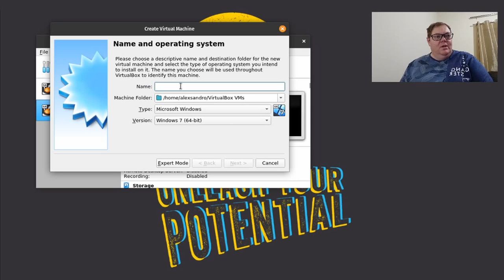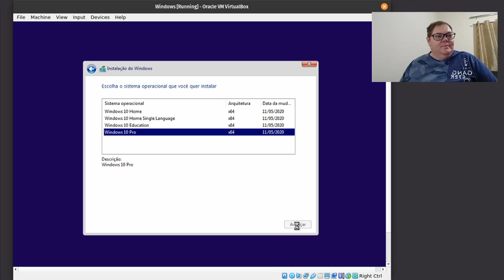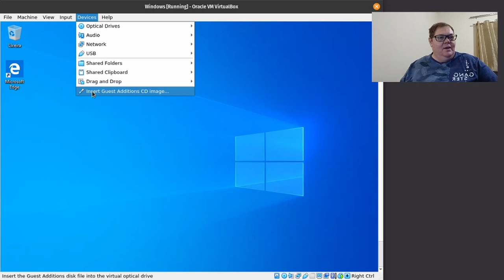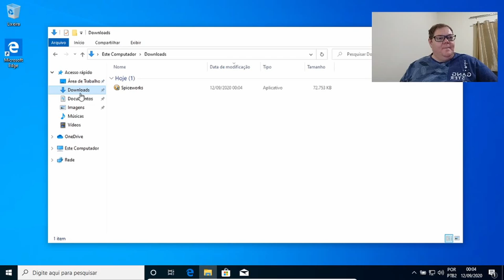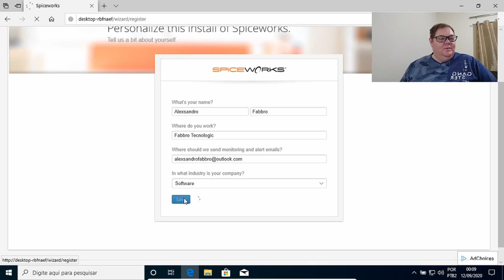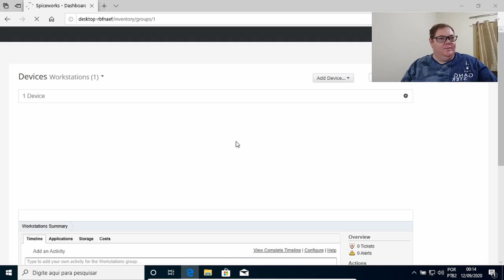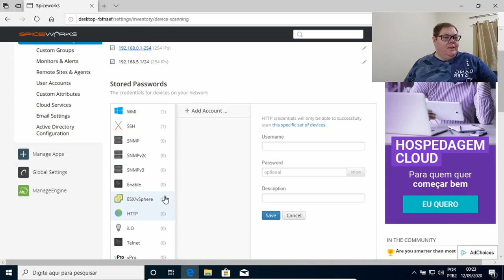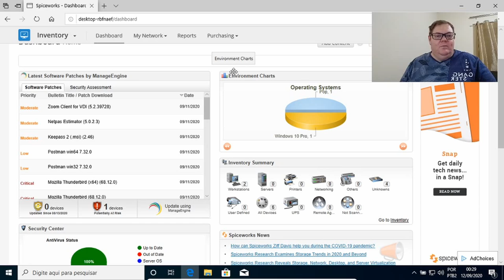Spiceworks inventário da sua empresa.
Spiceworks é uma ótima ferramenta para controlar o inventário da sua empresa. De repente a empresa começa a crescer e aumenta a quantidade de equipamentos como computadores, notebooks, impressoras na rede, roteador wifi, switch entre outros.

Com o Spiceworks é facilmente realizar esse inventário e ter mais controle dos equipamentos da sua empresa.